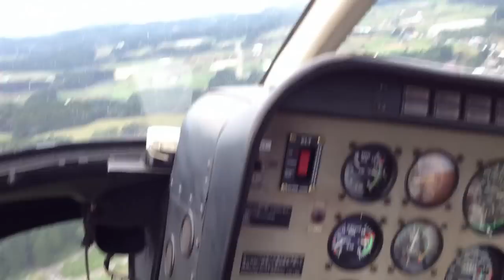生駒高原 ヘリコプター遊覧飛行 2012